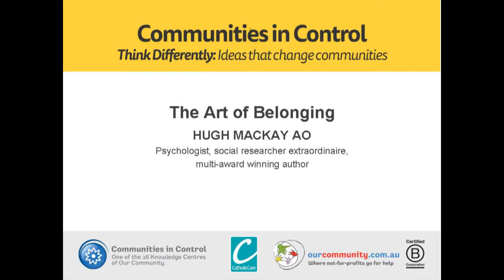Communities in Control 2015 - HUGH MACKAY AO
The Art of Belonging

HUGH MACKAY AO
Psychologist, social researcher extraordinaire, multi-award winning author